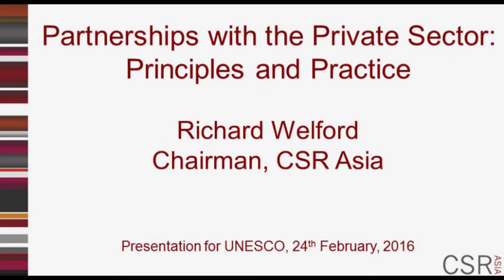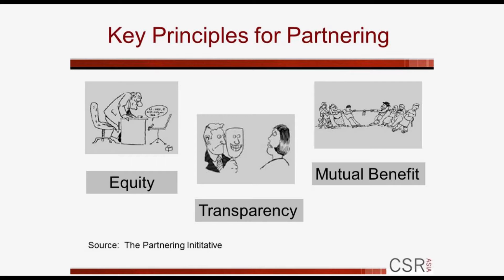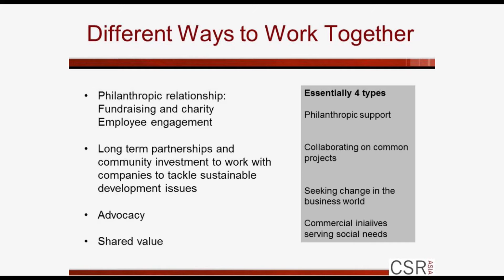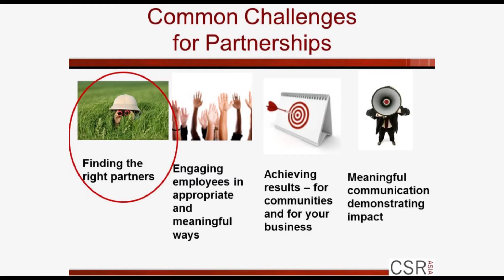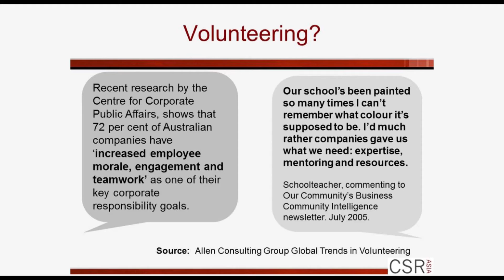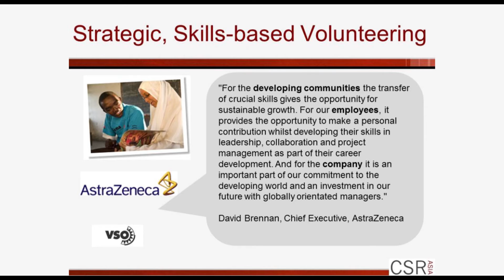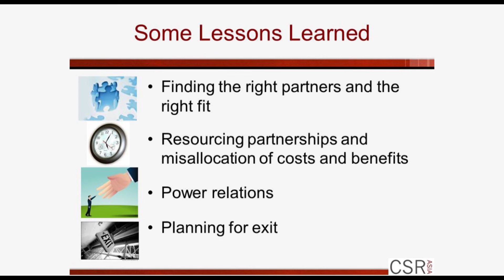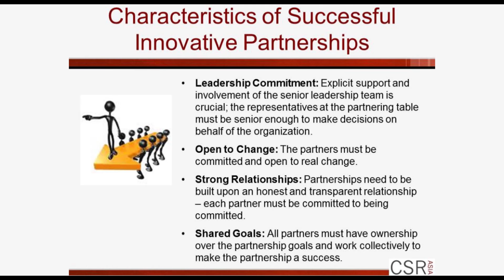Collaboration and partnerships - 4.3 Partnership with the Private Sector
Mr. Richard Welford, Chairman, CSR Asia, Singapore

This presentation set the stage for the discussion on partnerships, highlighting that there is a big role for the private sector to play in development issues, including education. This presentation therefore clarifies that partnerships concern the active engagement of the private sector with government, NGOs or both. The discussion affirmed the fact that the private sector is now recognizing the limitations of philanthropy, and these key limitations of traditional philanthropy are reviewed.